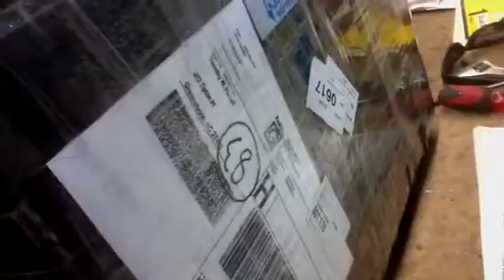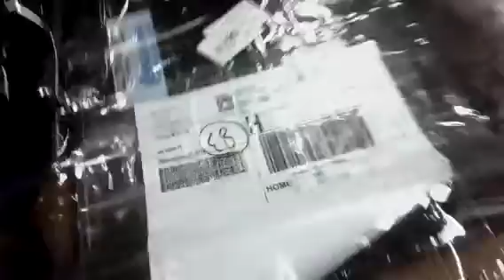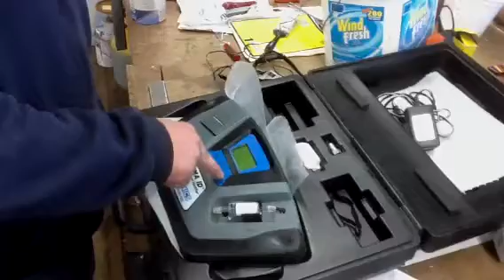Ref. Identifer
Opening package